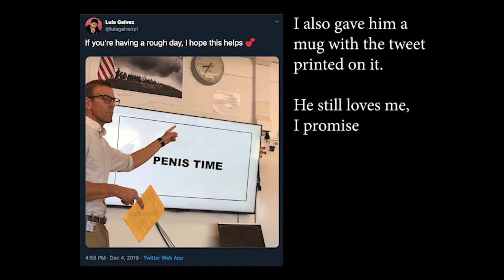Survival, Michael Moore, Sir Cumcision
Neckbeard